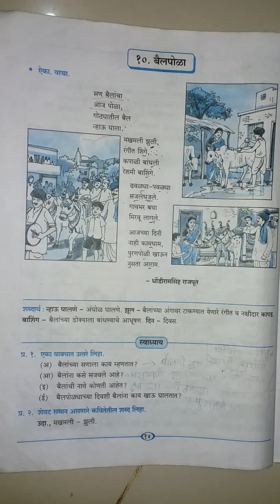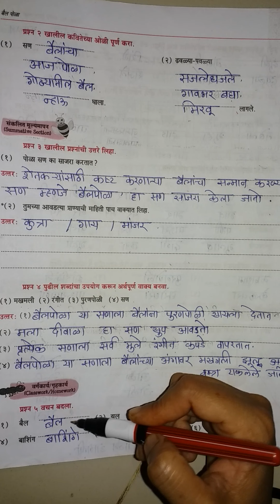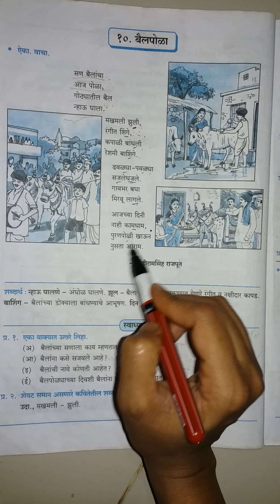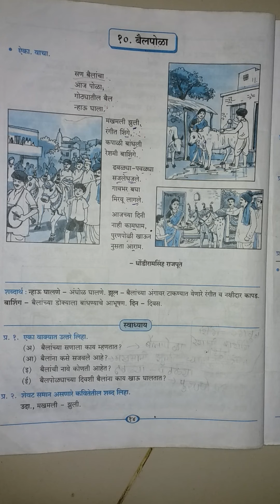Std 5th L- 10 VIDEO-2 बैलपोळा